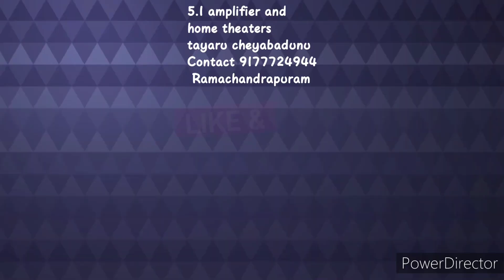how to make 5.1 amplifier for old company speakers full details in telugu part-2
How to make 5.1 amplifier for old company speakers